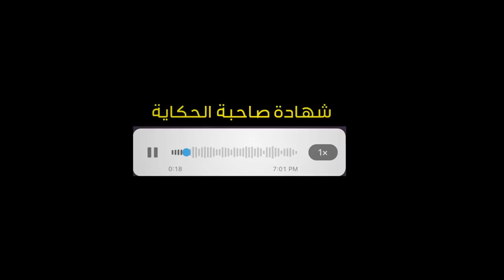98- (بوح جد مؤثر) || دارها بيا و شمتني شمتا ديال العمر 🤦🏽‍♀️ (متفلتيش هذ القصة)